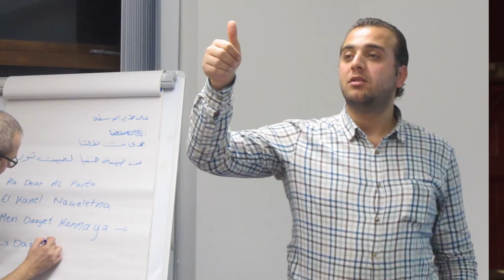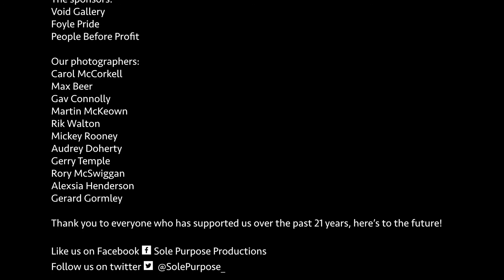Sole Purpose 21 years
Sole Purpose Productions 21 Years Festival of Theatre for Social Change. An entertaining and enlightening evening of rehearsed readings of past productions with input from partners and associates we have worked with over the years.